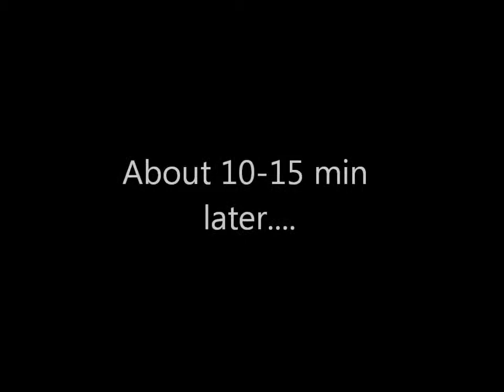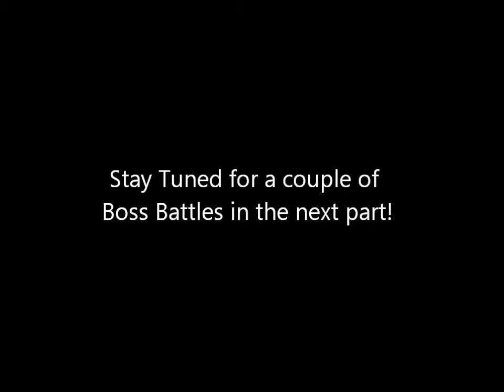Pirate101 Privateer Gameplay Skull Island (part 66)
After collecting what I need, I managed to get past the bees into the final area of the Isle of Doom. Talking Troggy? eh, I've seen weirder. Anyways, I was told by the Crazy Monquistors and Water Mole to take care of the situation in the Temple. I went in, collected more items, and fought a minor Armada boss. I found Womba, and I'll be heading down further with another boss battle in the next episode. All material recorded are under ownership of Kingsisle Entertainment.